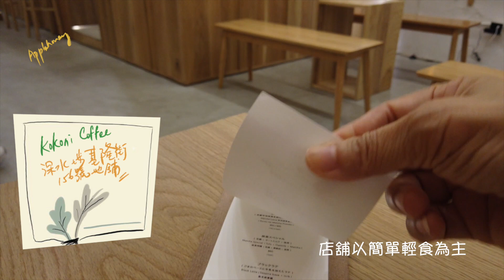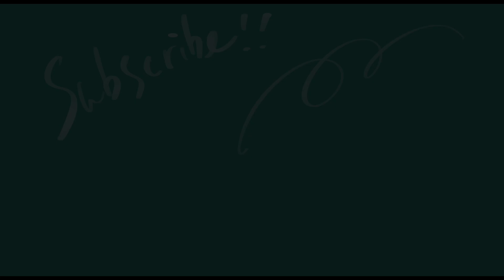Kokoni Coffee/ 加多一個Home made《鱸魚白汁意粉》咁就一日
心理壓力多於一切,所以出街都要非常謹慎又或是想清想楚先至一行, 由於困在家中與  久久不出門人都變得傻傻地, 所以趁着一個晨早中午,出去吃了一份簡單的午餐便回家, 這間店子位置十分偏僻,幸好有萬全的Google...🤪🤪🤪

退休日子好多時就係喜歡出外搵食, 尋求美食之餘亦會不經不覺將同類型的店比較, 喜歡搵食/入厨/執相/拍片已漸漸成生活的一個(自己模式), 影片是作為自己作記錄及與喜歡為食的人士分享,千萬別作比較,多謝收看! !

Kokoni Coffee
地址:深水埗基隆街156號地下
電話不詳

★【可以的話留言及表情符號也不要忘記哦!】
訂閱後記得㩒埋隔離個鐘仔⏱⏰⏲會收到即時的更新!
你們的支持便是我最大鼓勵!★